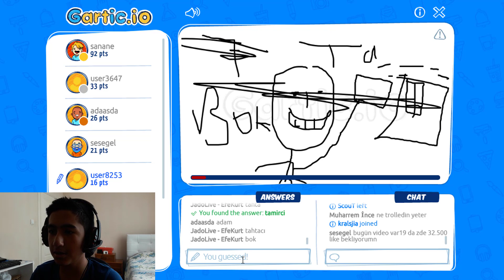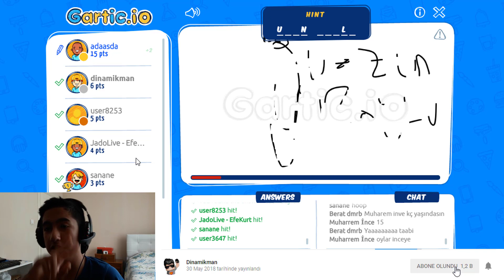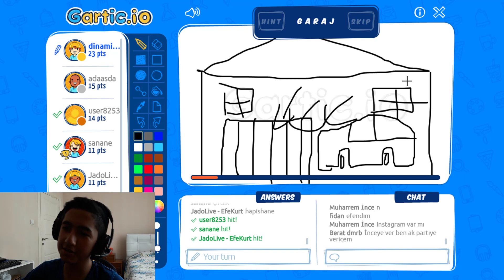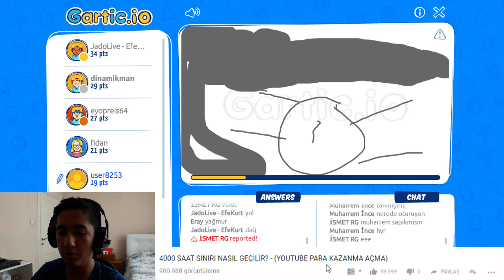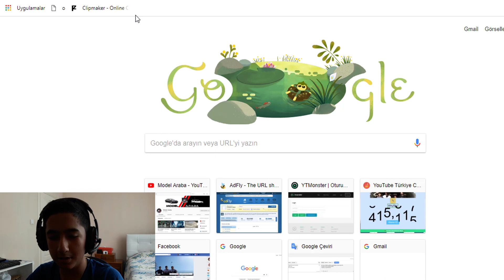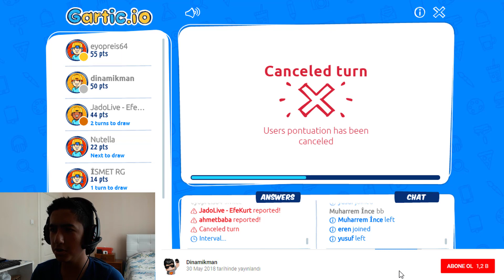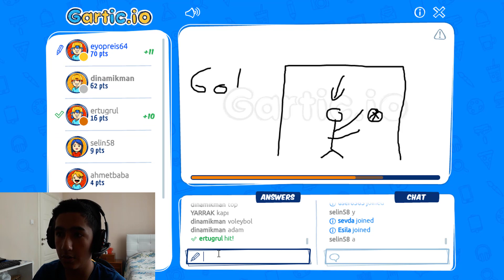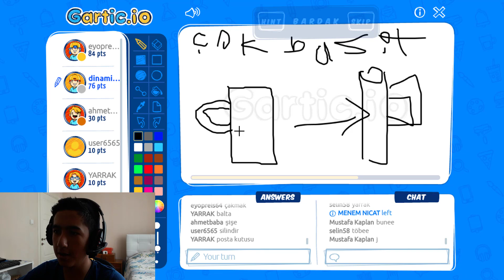SESEGEL NE ÇİZİYOR ! - HASAN ABİ İLE EĞLENCELİ ÇİZİM OYUNU !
Merhaba Ben Oğuz Ergin , Youtube Türkiye benim en büyük tutkum, bur da dev gibi bir DİNAMİKMAN ailesi için her gün yeni video yüklüyorum. Kanalımda oyun gaming , eğlence , challenge , komedi , şaka , şarkı , vlog , montaj , tepki ve benzeri bir sürü  video paylaşıyorum. Bunları yaparken çok eğleniyorum ve bir çok komik anlar eğlenceli anlar yaşıyorum.